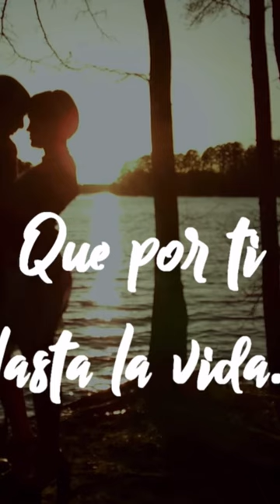14 de febrero - Jorge Morel. Disponible en todas las plataformas.